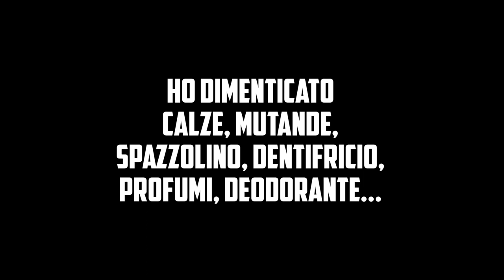PILLOLE DI WEEKEEND #64 - LA VALIGIA | cosa mi porto in valigia???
Domani finalmente si va in ferie...si parte per Minorca!!!

Siccome sono una frana nel fare la valigia, ho pensato bene di condividere con voi questo momento critico... ma perché è così difficile scegliere cosa portare?

Secondo voi ho dimenticato nulla???

Grazie mille